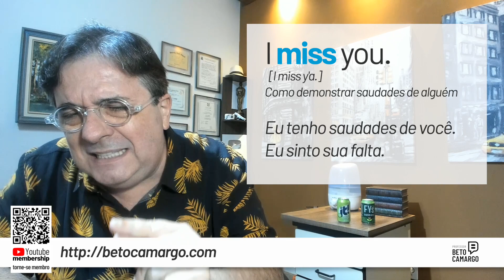Perder | Miss X Perder | Lose - 2 Verbos Perder? - Dica de Inglês do Tio Beto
Há 2 verbos "perder" em inglês. Cada um deles tem um propósito.
Qual deles usar?

MATERIAL

Material de conteúdo de inglês do Professor Beto Camargo

CURSOS

ENGLISH EXPRESS
Aprenda todos os meus segredos para FALAR inglês.
Todo o conteúdo necessário em 16 videoaulas.

CURSO DE CONVERSAÇÃO
em Inglês do Professor Beto Camargo: